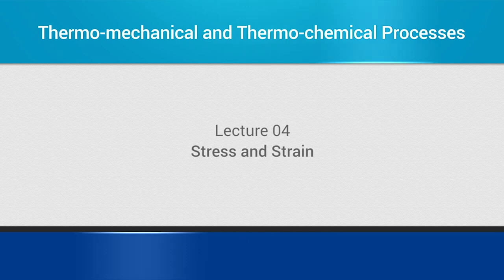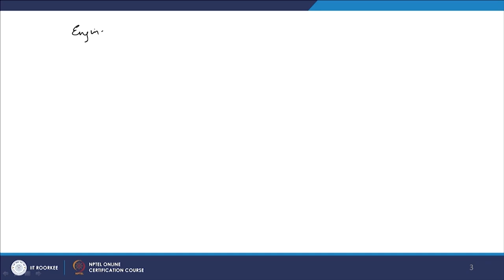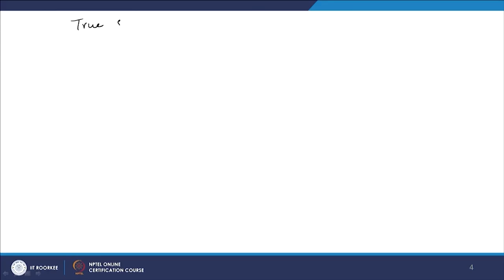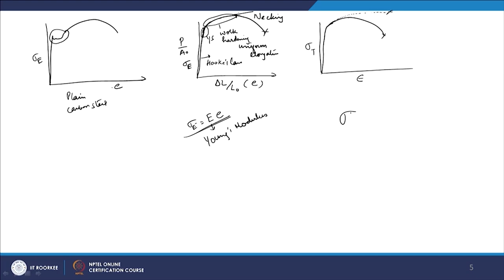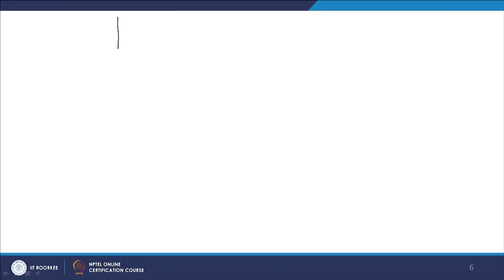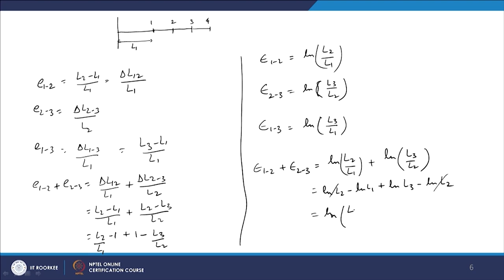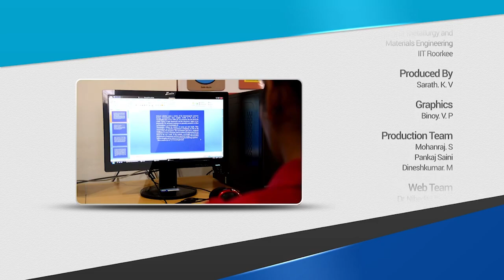Stress and Strain